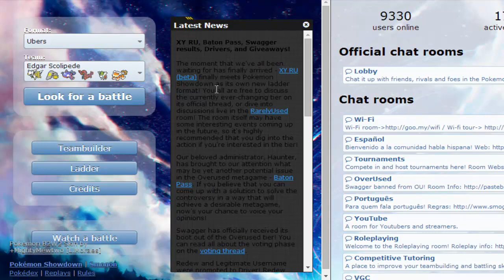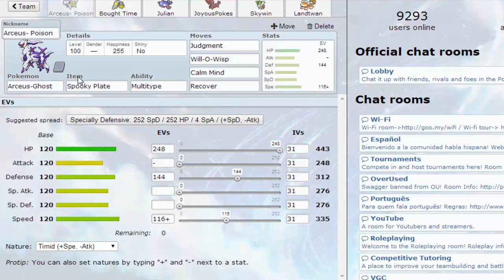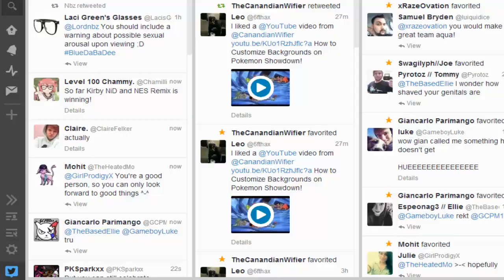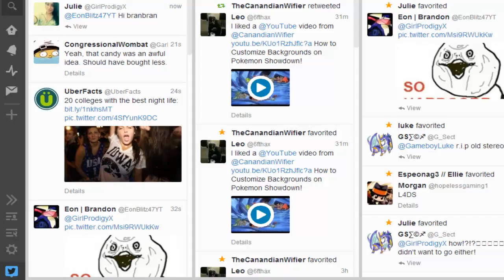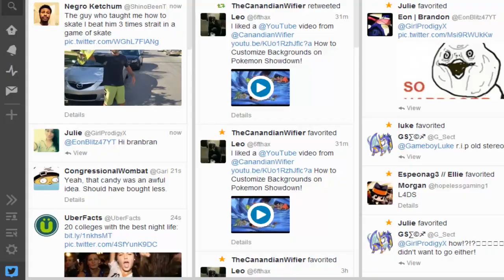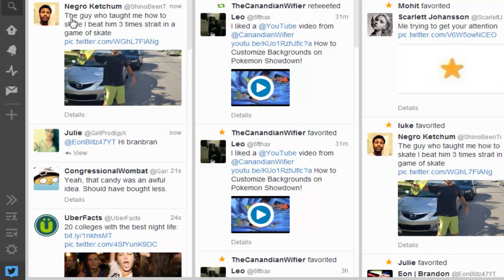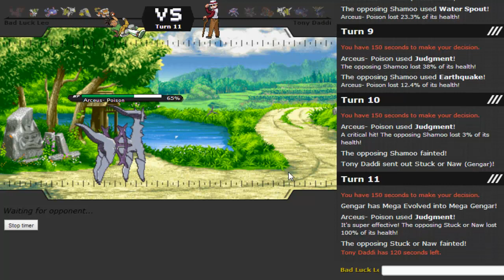Scolipede & Mega Mawile in Ubers (Pokemon Showdown X & Y Ubers)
Just a fun Ubers battle that I hope you all enjoy.